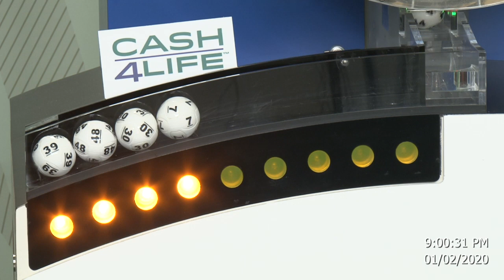Cash4Life Drawing 01-02-2020